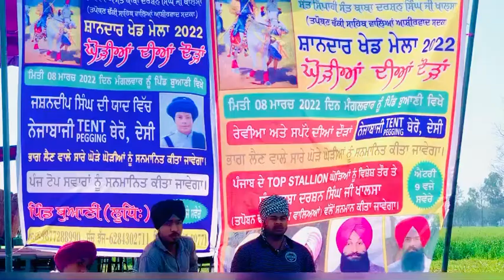Bowani | Doraha | Horse Races/ ਖੇਡ ਮੇਲਾ ਪਿੰਡ ਬੁਆਣੀ / ਰੇਵੀਆ,ਸਪੱਟਾ ਘੋੜ ਦੌੜਾਂ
ਕਿਸੇ ਵੀ ਪ੍ਰੋਗਰਾਮ ਤੇ ਵੀਡੀਉ ਬਣਵਾਉਣ ਲਈ ਸੰਪਰਕ ਕਰੋ 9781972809